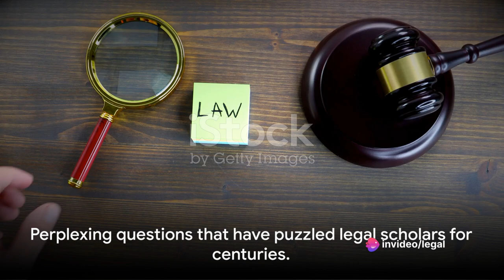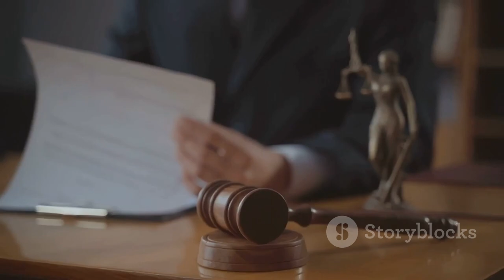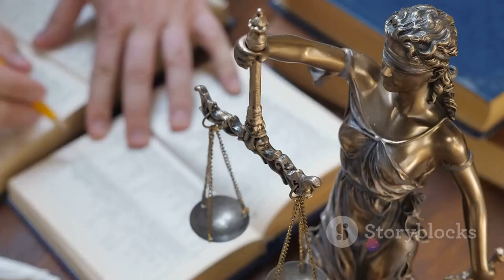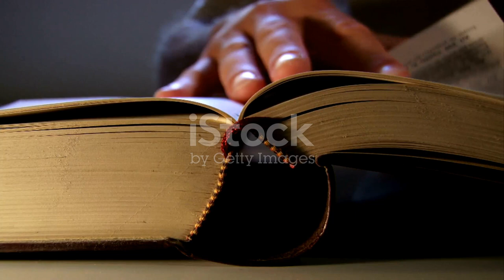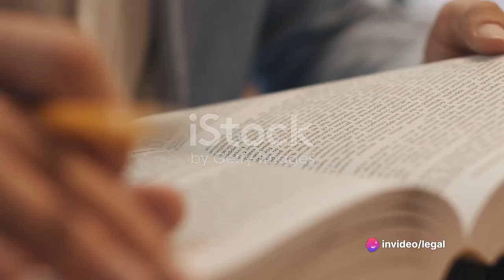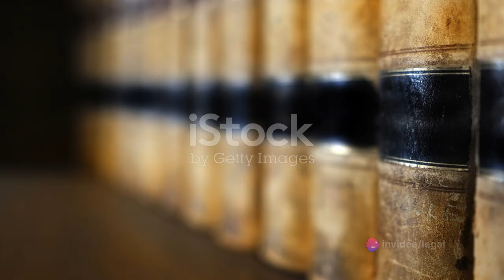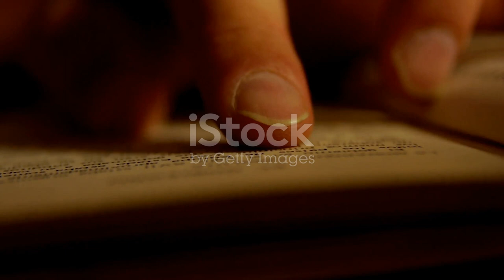Exploring 'The Morality of Law': A Fuller Perspective - A Book Review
invideo-ai-1080 Exploring 'The Morality of Law'_ A Fulle 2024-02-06.mp4
Lon.L. Fuller
Suman Acharya
Legal Philosophy
Legal Science
Jurisprudence